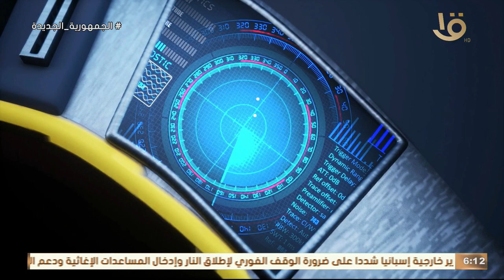نور والكوكب السعيد .. الحلقة الرابعة “عملية طائر الدودو”